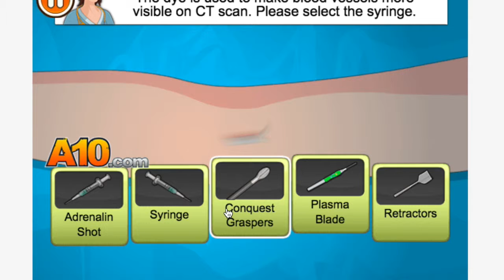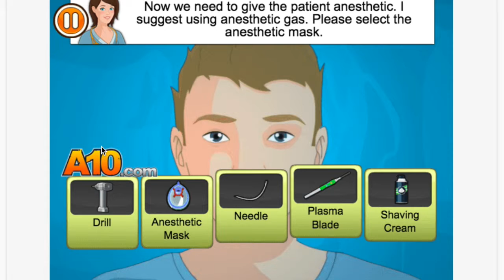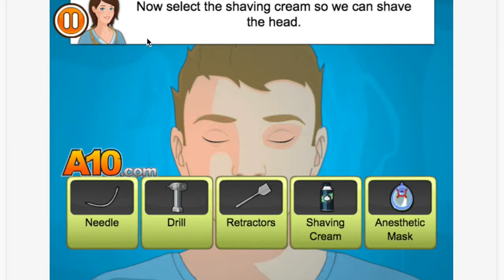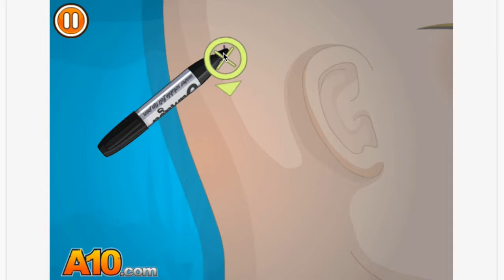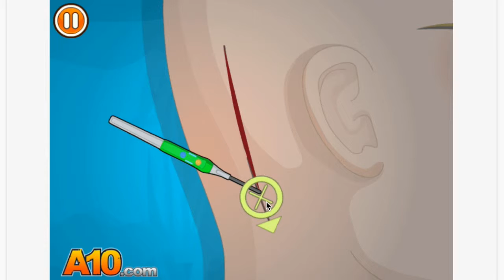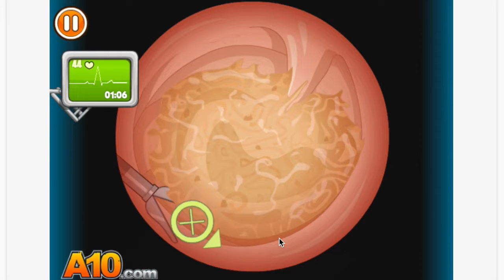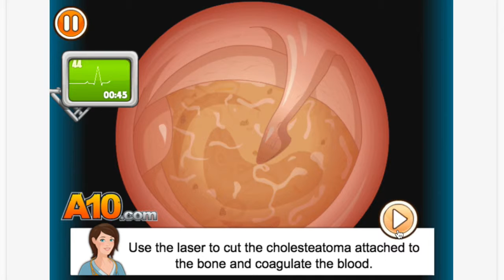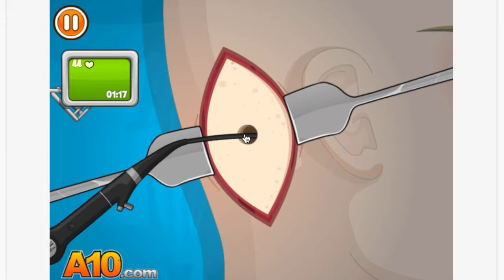Monk3yboy in Space/Ear Surgery randoms pt 3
Monk3yPlayz ear surgery and drills into the depths of the patient's ear infection, Nasty STUFF. Then evades ship boarding aliens with the help of SGT CHIP